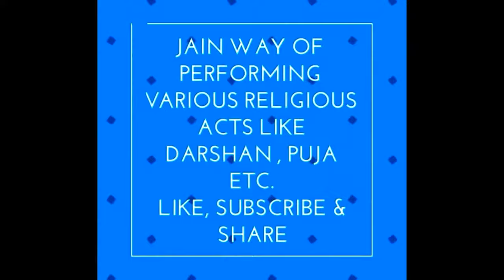Chandravatika, Tijaraji, Alwar, Rajasthan